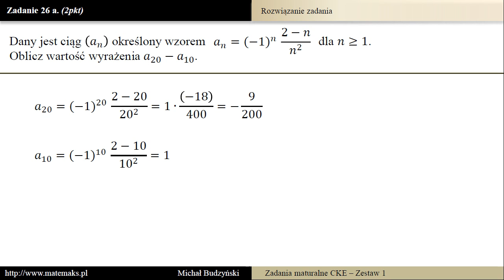Zadanie 26a - matura z matematyki [Ciągi liczbowe] (zestaw 1)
Dany jest ciąg (a_n) określony wzorem a_n=(-1)^n*(2-n)/n^2   dla n≥1. Oblicz wartość wyrażenia a_20-a_10.